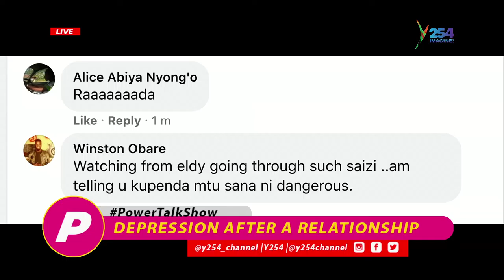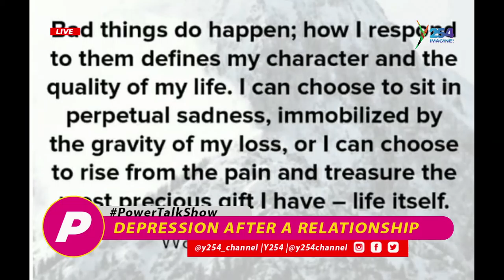ThePowerTalkShow || ''I gave them a condition mkiwachana I'll kill both of you and turn myself in''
With Ram Aguko